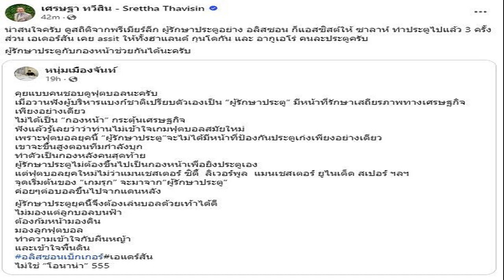ก้าวไกล จ่อยื่นแก้กม คุกคามทางเพศ เพิ่มโทษ ยึดใบอนุญาต‘ครูหื่น’ตลอดชีวิต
ก้าวไกล จ่อยื่นแก้กฎหมายคุกคามทางเพศ เผยที่มากรณี 2 สส.ถูกขับ ยันไม่ได้ทำเพื่อลบภาพจำ แต่ทำให้เกิดมาตรฐานใหม่ ‘ครูจวง’ หวังผลักดัน เพิกถอนใบอนุญาตฯ ตลอดชีวิต หากบุคลากรด้านการศึกษามีพฤติการณ์เข้าข่าย

เมื่อเวลา 14.30 น. วันที่ 17 ม.ค. 2567 ที่รัฐสภา สส.พรรคก้าวไกล นำโดย น.ส.ภคมน หนุนอนันต์ สส.บัญชีรายชื่อ และรองโฆษกพรรค นายเอกราช อุดมอำนวย สส.กทม. นายปารมี ไวจงเจริญ ส.ส.บัญชีรายชื่อ แถลงข่าวกรณียื่นร่าง พระราชบัญญัติ (พ.ร.บ.) แก้ไขประมวลกฎหมายอาญา ว่าด้วยความผิดเกี่ยวกับเพศ หรือการคุกคามทางเพศ และกฎ ก.พ. เพื่อกำหนดนิยามใหม่ของการล่วงละเมิดหรือคุกคามทางเพศ การกระทำอนาจาร และการกระทำชำเรา

นายเอกราช กล่าวว่า ร่างกฎหมายฉบับนี้ ได้เพิ่มบทบัญญัติในการนิยามคำว่า ‘คุกคามทางเพศ’ เพื่อให้มีความหมายที่ชัดเจนขึ้น และมีการกำหนดบทมาตรการเพื่อความปลอดภัยเพิ่มอีกหนึ่งมาตรการ คือคำสั่งงดเว้นกระทำการ เพื่อให้ศาลมีอำนาจสั่งให้บุคคลที่ถูกคุกคาม หรือบุคคลที่คุกคาม แยกพื้นที่ออกจากกัน และต้องงดเว้นการกระทำงานที่เป็นความผิดต่อกฎหมาย นอกจากนี้ ได้เพิ่มโทษการคุกคามทางเพศในแต่ละระดับด้วย

ด้านนายปารมี กล่าวว่า การคุกคามทางทางเพศในโรงเรียน ปรากฏในหน้าข่าวบ่อยมาก รวมถึงการคุกคามทางทางเพศในครอบครัว และสถาบันอื่นๆ ด้วย ตนจึงเห็นว่า เราควรแก้ไขกฎหมายเพื่อให้เหมาะสมกับยุคสมัย ในฐานะดูแลด้านการศึกษาของพรรคก้าวไกล ตนจะผลักดัน และขับเคลื่อนในกรณีการคุกคามทางทางเพศในโรงเรียนต่อไป

เนื่องจากเกี่ยวข้องกับบุคลากรทางการศึกษาอีกหลายตำแหน่ง และเกี่ยวข้องกับกฎหมายอีกหลายฉบับ เช่น การแก้ข้อบังคับของคุรุสภา ในการเพิกถอนใบอนุญาตประกอบวิชาชีพตลอดชีวิต ของทั้งครู และผู้อำนวยการโรงเรียน หากบุคคลเหล่านี้มีพฤติการณ์คุกคามทางเพศ ก็ไม่เหมาะที่จะเป็นครู ไม่เหมาะที่จะอยู่ในระบบการศึกษาอีกต่อไป
น.ส.ภคมน กล่าวถึงที่มาในการยื่นร่างกฎหมายฉบับนี้ว่า สืบเนื่องจากปัญหาการคุกคามทางเพศที่อยู่กับสังคมไทยมานาน และมีแนวโน้วมากขึ้นเรื่อยๆ เนื่องจากผู้ที่กระทำคือคนใกล้ตัว และกลุ่มผู้ถูกกระทำคือเยาวชนและเด็ก ซึ่งเหตุผลสำคัญที่ปฏิเสธไม่ได้ และต้องยอมรับอย่างตรงไปตรงมาว่า

ส่วนหนึ่งมาจากเหตุการณ์ที่อดีต 2 สส.ของพรรคก้าวไกล ที่มีพฤติกรรมคุกคามทางเพศที่เป็นประเด็นใหญ่ในสังคม แม้วันนี้เหตุการณ์จะคลี่คลายแล้ว แต่เราในฐานะพรรคการเมืองคงไม่สามารถสิ้นสุดเหตุการณ์ดังกล่าว ด้วยการบอกว่า ขับอดีต 2 สส.ออกจากพรรค และน้อมรับผิด

“วันนี้พวกเราในฐานะพรรคการเมือง อยากจะเป็นกลไกสำคัญ ผลักดันให้เกิดกฎหมายฉบับนี้ และคาดหวังให้กฎหมายฉบับนี้ เป็นจุดเริ่มต้นของการใช้กฎหมายที่มีมาตรฐานเดียวกันต่อผู้มีพฤติกรรมคุกคามทางเพศ” น.ส.ภคมน กล่าว

เมื่อถามว่าจะลบภาพจำอย่างไร น.ส.ภคมน กล่าวว่า เราคงไม่ได้บอกว่า วันนี้สิ่งที่เราทำทั้งหมด เพื่อลบภาพจำ แต่พยายามจะยืนยันให้เห็นว่า สิ่งที่เกิดขึ้น เราในฐานะพรรคการเมืองคงไม่สามารถบอกว่า เราขอโทษแล้ว ทั้งสองคนพ้นพรรคไปแล้ว ความผิดของเราก็คงจะถูกลืมไป แต่เราในฐานะพรรคการเมือง ต้องผลักดันให้เกิดมาตรฐานที่เข้าใจร่วมกันในสังคมไทยให้ได้

เมื่อถามว่าหากถูกย้อนถาม จะทำอย่างไรให้คนเชื่อมั่นในกฎหมายที่พรรคก้าวไกลยื่น น.ส.ภคมน กล่าวว่า เราต้องยืนยันอย่างสดุดีว่า สิ่งที่เกิดขึ้นเป็นเรื่องใหญ่ในสังคม และในฐานะพรรคที่เคยเกิดเหตุการณ์ใหญ่นี้ขึ้น เราต้องเป็นคนที่ผลักดันให้เกิดความปลอดภัย และมาตรฐานใหม่ในสังคมให้ได้